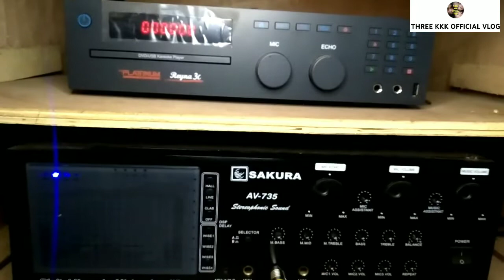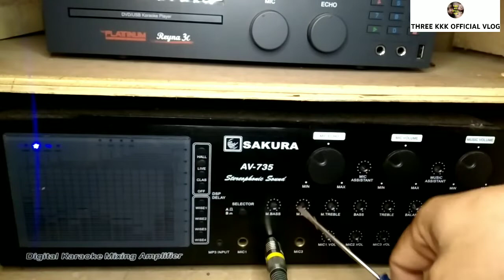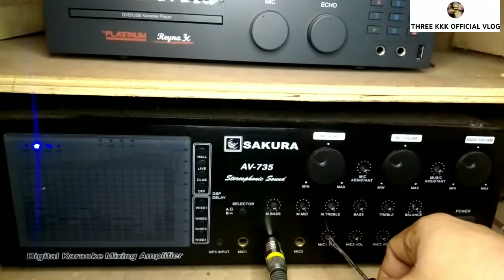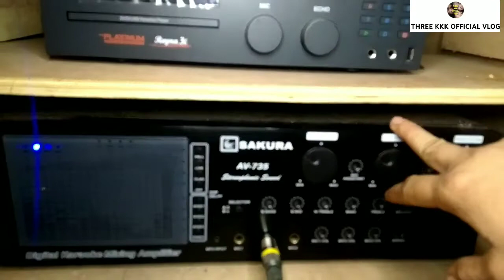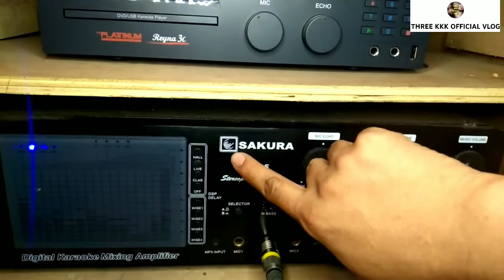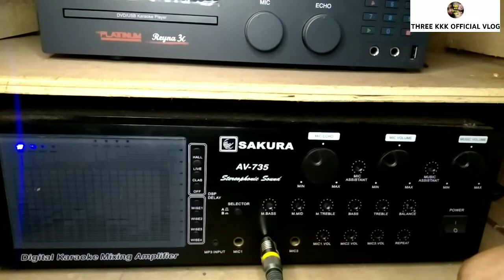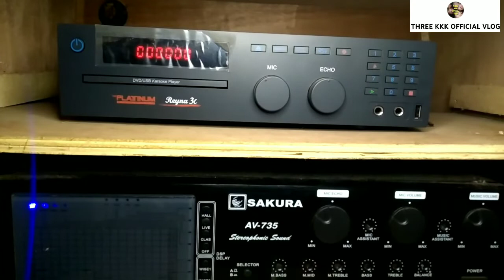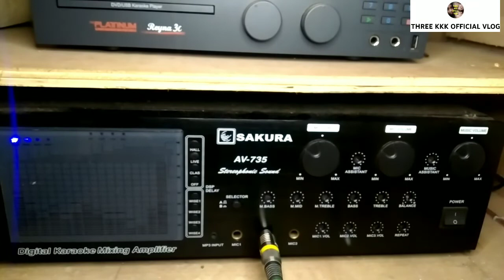videoke Sakura 735, at Reyna 3c set-up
videokeset-up